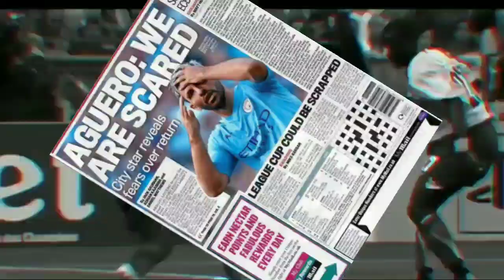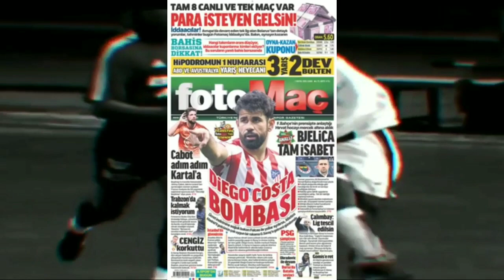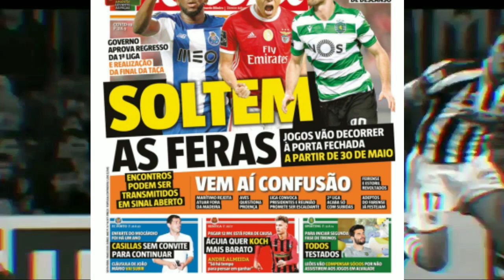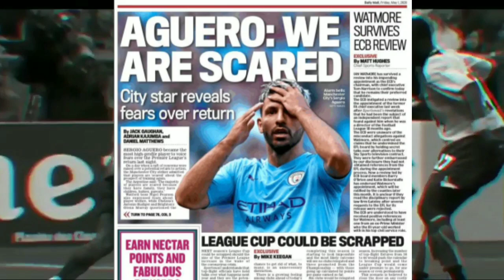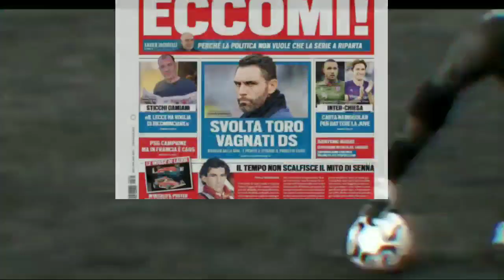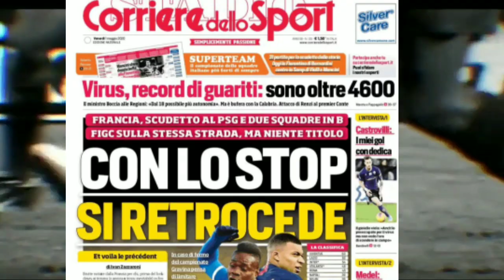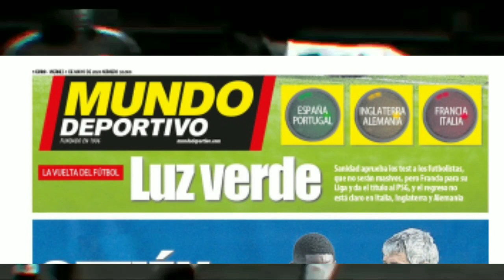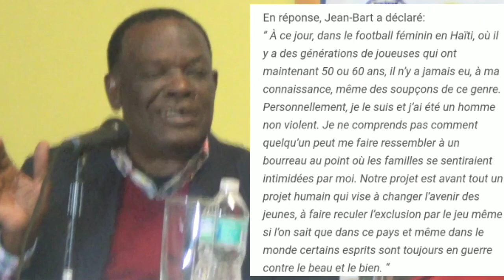Gwo Deklarasyon Aguero; Dosye Dadou Jean bart || tout aktyalite football mondyal la.